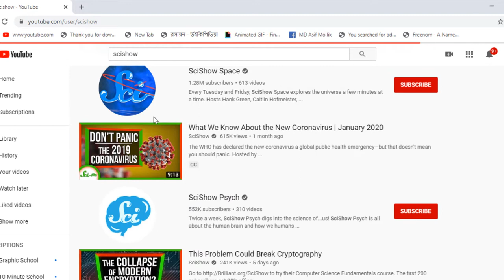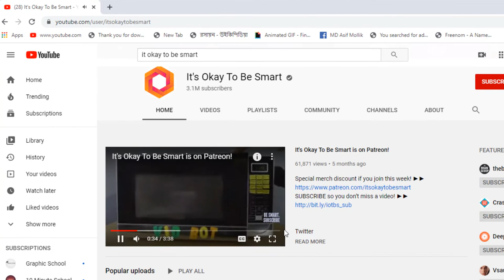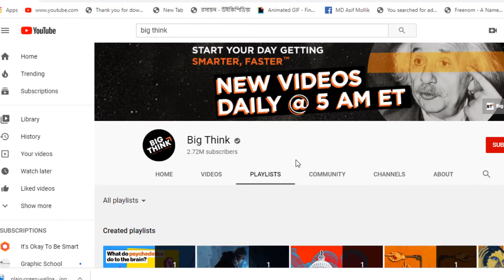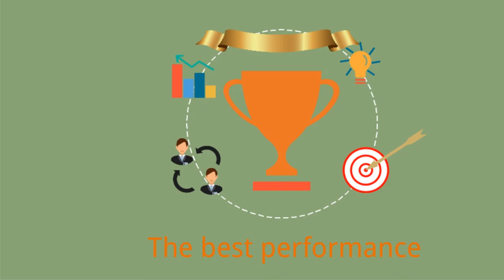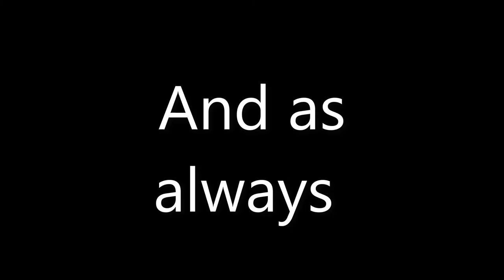যে ৫টি ইউটিউব চ্যানেল তোমাকে স্মার্ট করতে সাহায্য করবে || best smart youtube Channel ||ASif mollik